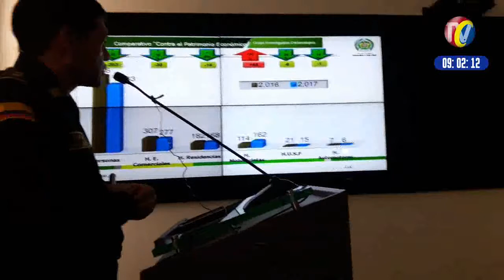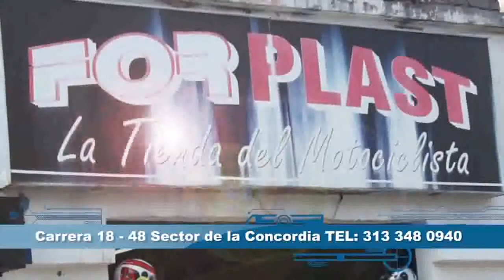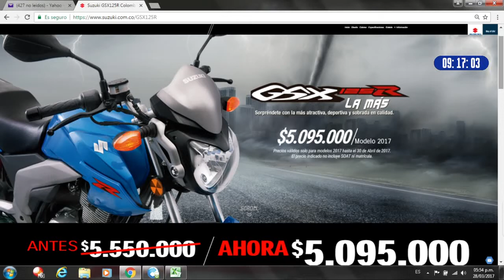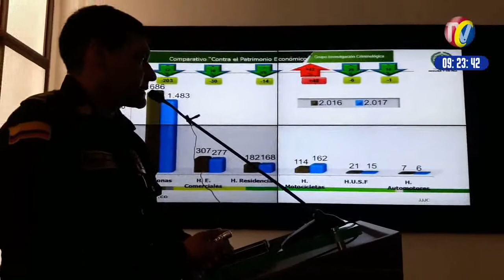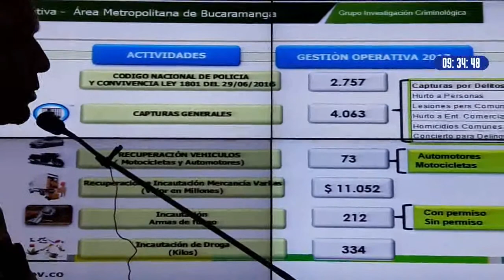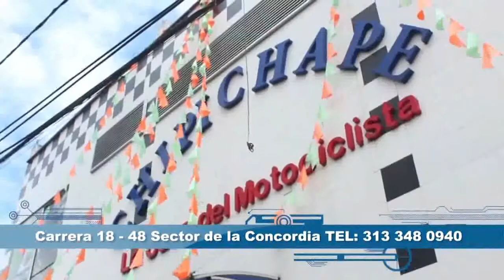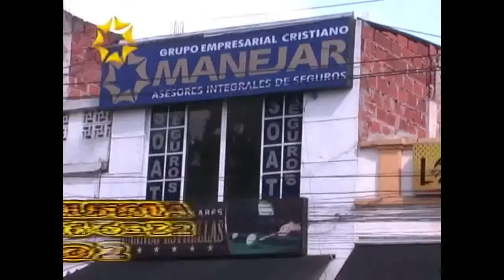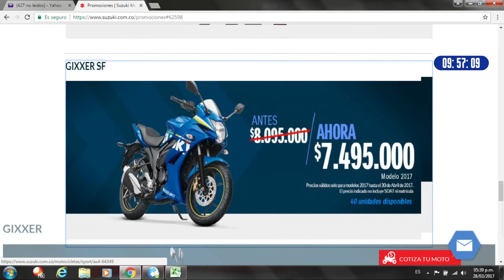IMPACTO Miércoles 12 Abril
01- PIEDECUESTA- GAULA capturó Este Rata que extorsionaba a campesino con $100 mi Mensuales
02- BUCARAMANGA- Fuertes Controles realizará la Policía para Evitar Accidentalidad en Semana Santa- según el general JUAN LIBREROS
03- General JUAN LIBREROS comandante Policía MEBUC- Dijo que por descuido de Dueños - 48 Motos Mas se han robado este año- El año pasado 114 y este año se han robado 162 este año
04- Desde NEIVA a PITALITO - Rumbo a MOCOA. Partió CRAVANA de Motociclistas liderada por Herbin HOYOS , con Participación de CESAR ROBLES de los K3 CHIMBAS, representando Motociclistas de Santander
05- BUCARAMANGA- Cuales serán las Influencias para que Autoridades de Transito y de ESPACIO PUBLICO de la Alcaldía tienen los señores de PRODUCTOS LA VICTORIA que son Intocables - Obstaculizan vías, Montan camiones en Aceras
06- GIRON a PLANAZO LIMPIO Y A NALGA PELADA- le dieron a este rata que Atracaba trabajadores cuando agotados llegaban a sus Hogares
07- 535 capturados por RTAS- 298 por Lesiones Personales- 233 por Fleteros- 43 por Asesinos y 24 por Concierto para Delinquir es el Balance que Presentó el General JUAN LABERTO LIBREROS  comandante de la POLICIA MEBUC
08- calle 34 cra 17 SPARK NEGRO- placas MVK310- Omitió Semáforo-. le partió las Piernas a Motociclista y se dio a la Fuga
MENCION COMERCIAL ESPUMAS SANTANDER
09- este Motociclista viola la Norma como lo hacen muchos- Se sube al andén cra 27 para subir por la Calle 48 sin Hacer lo correcto
10- GIRON- Barrio Santa CRUZ- Este otro Rata se metió a atracar en un CASINO y los de Negro lo capturaron y se lo entregaron a la Policía
11- AGUACHICA 1 contrabandistas de gasolina Muerto - 1 herido cuando Pimpineros quisieron hacerle ASONADA a Ejercito- Olvidó que con Ejercito , no se juega y este  es el Resultado
12-  General LIBREROS se refirió a caso de Fleteo el Lunes en la cra 27 con González valencia y resultados del PLAN SEMAFOROS  con requisas para Frenar Delitos